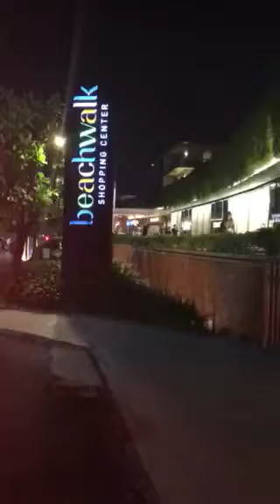Jeddah fishing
Walking 🚶‍♀️ near beach 🏖 beautiful Kuta Bali